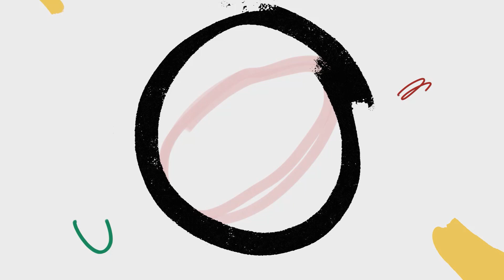La historia de Drina Papic, una amante de las manualidades | La Mura y la Deco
En "La Mura y la Deco", Silvana y María José nos invitan a conocer la historia de Drina Papic, asistente social de profesión y artista de oficio. Ver más

Encuéntranos en tu cableoperador:
DirecTV: Canal HD 1156
Movistar: Canal 125
Claro: Canal 127 | Canal HD 627
Entel: Canal 70
GTD Manquehue: Canal 23 | Canal HD 829
Telefónica del Sur: Canal 21 | Canal HD 829